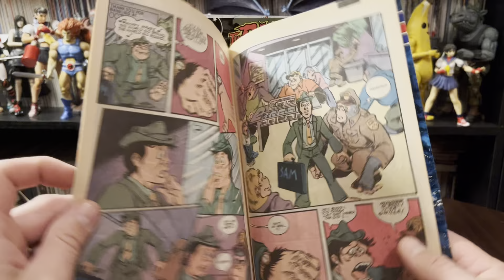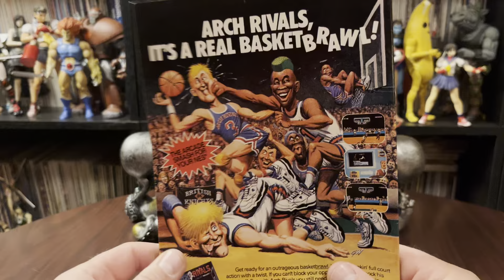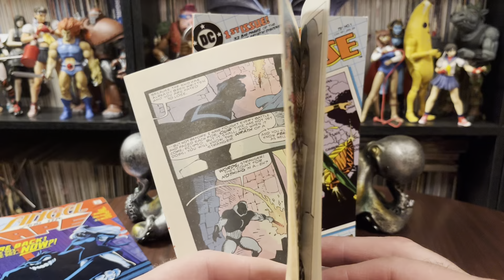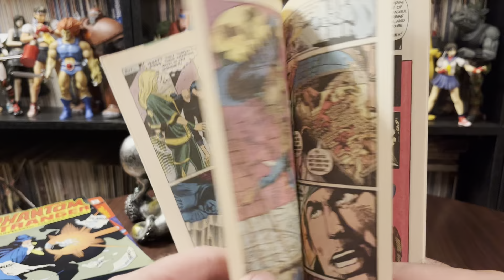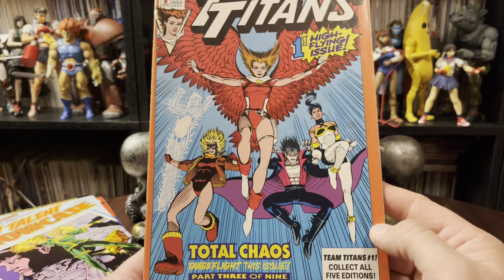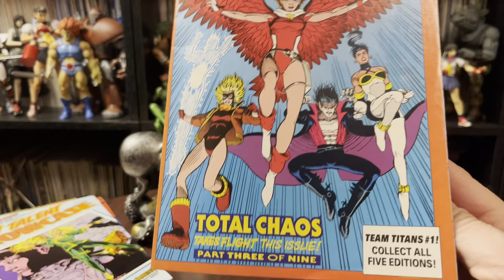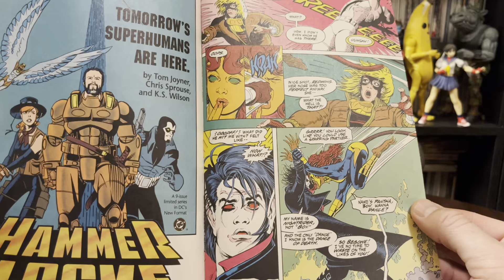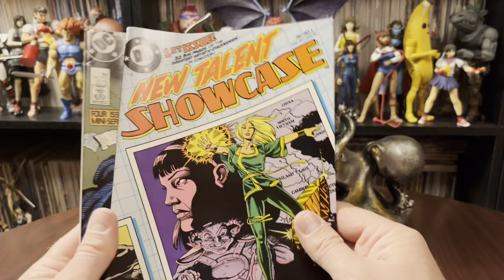4 first issues from DC Comics